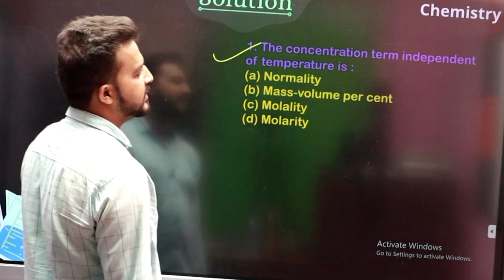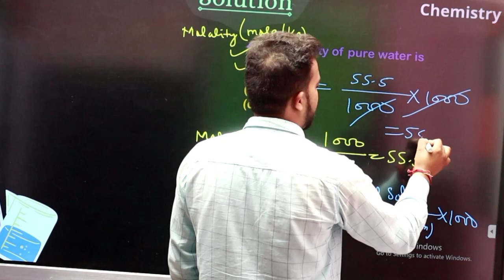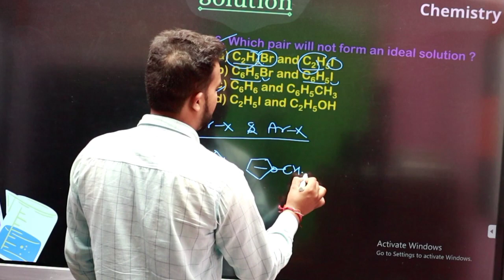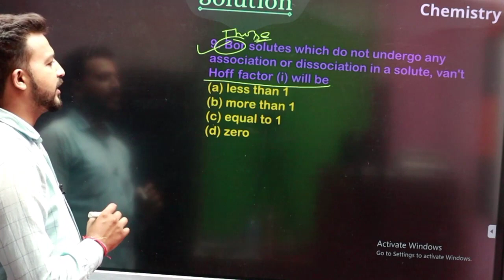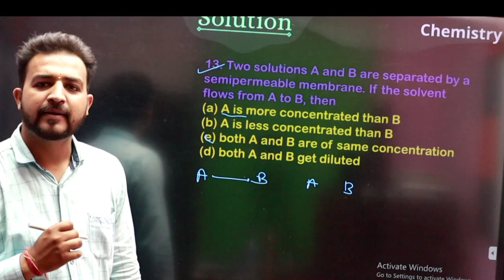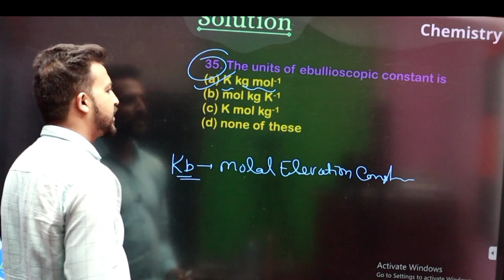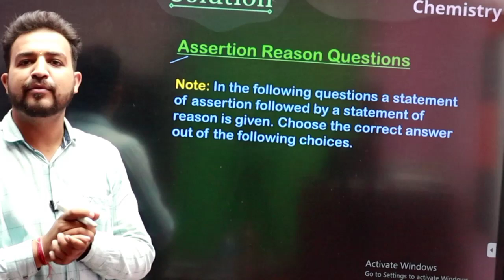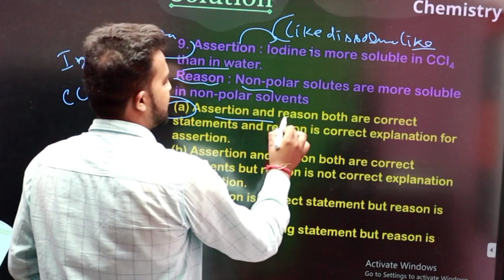Cbse Class 12th Chemistry Solutions mcq | cbse jee Neet | Important MCQ class 12 solutions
Solved Queries :-
class 12 chemistry solutions mcq questions
class 12th chemistry solution mcq
class 12 chemistry solution chapter mcq
mcq of solutions class 12 chemistry
chemistry class 12 solutions chapter 2 mcq